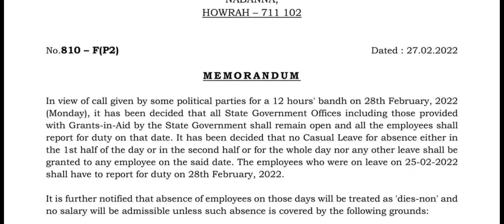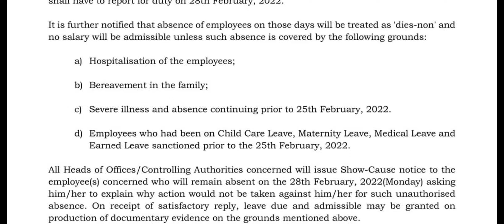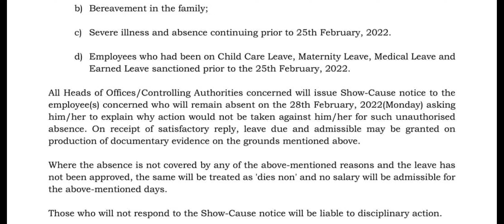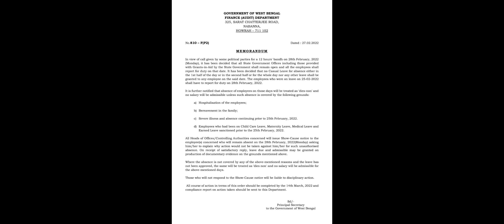আগামীকাল সমস্ত সরকারি কর্মচারীদের উপস্থিত থাকার জন্য গুরুত্বপূর্ণ নোটিশ || 28-02-2022 সব ছুটি বাতিল